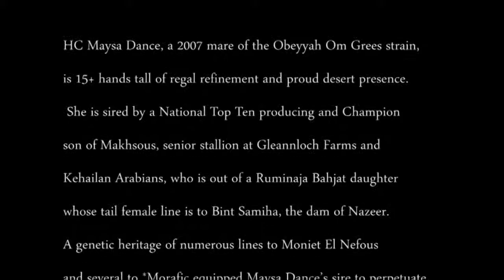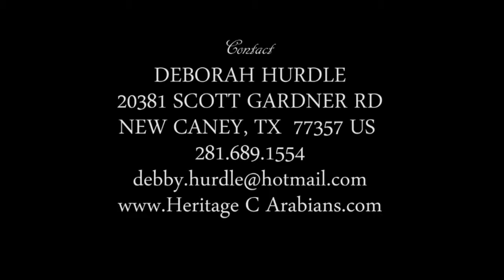HC Maysa Dance FINAL web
Straight Egyptian Arabian Mare